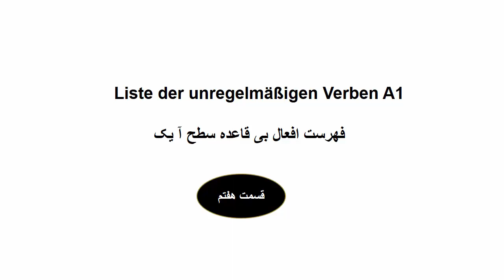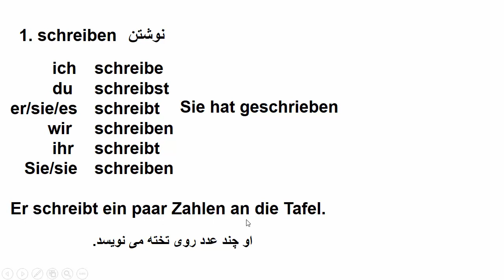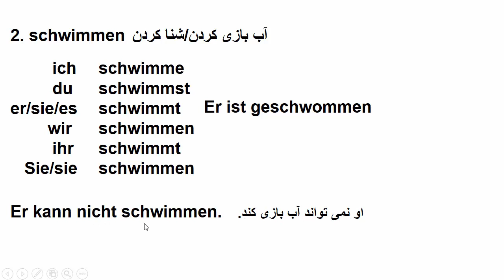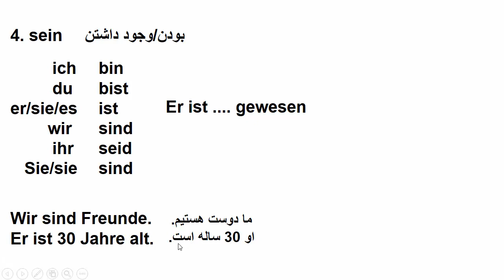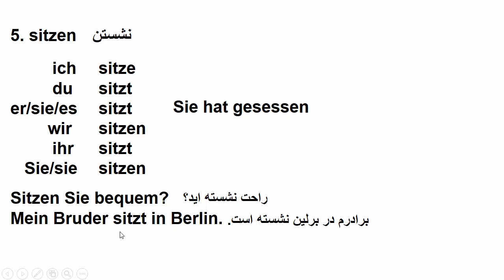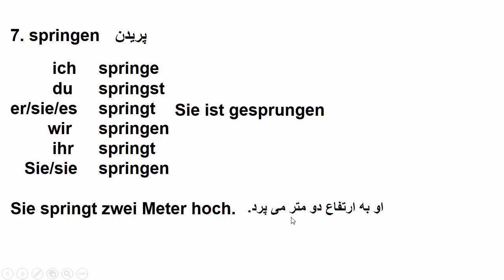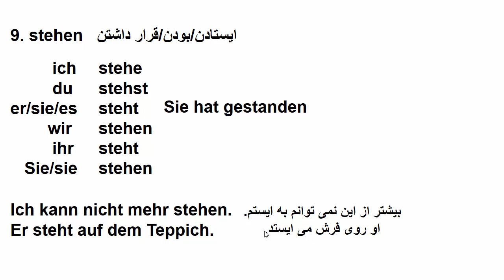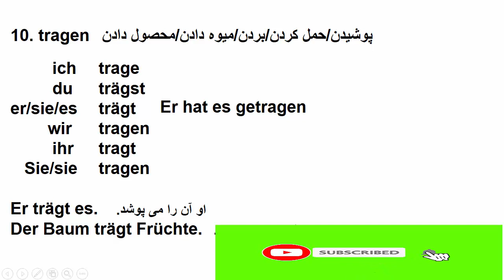فعل های مهم آلمانی|یادگیری زبان آلمانی|آلمانی صفر تا صد|قسمت هفتم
مهمترین و کاربردی ترین فعل های زبان آلمانی سطحa1.
در این ویدیو شما میاموزید چند فعل مهم زبان جرمنی همراه معنای فارسی، مثال و همچنان صرف فعل به زمان های حال و گذشته.